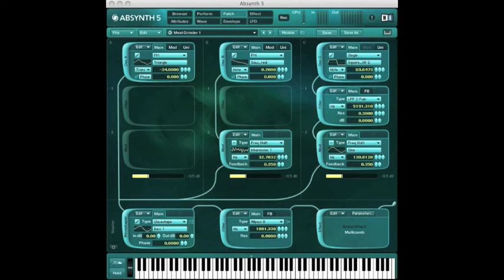The Meat Grinder 3 sounds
3 Variations on a Absynth patch I made